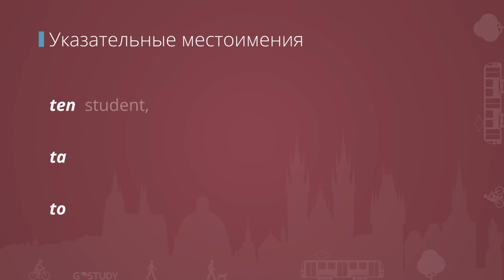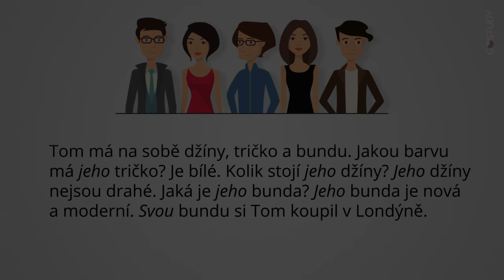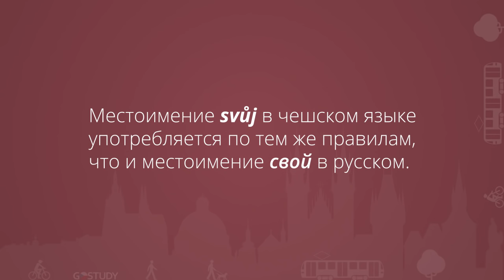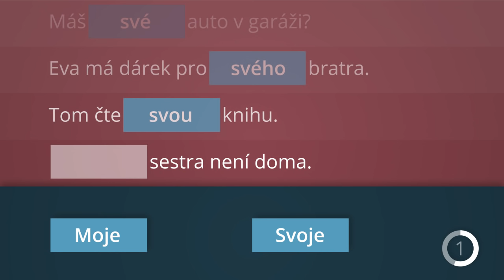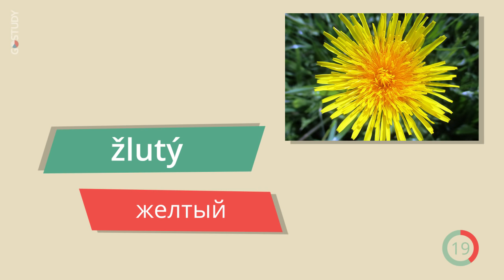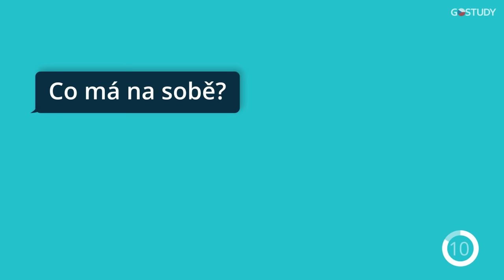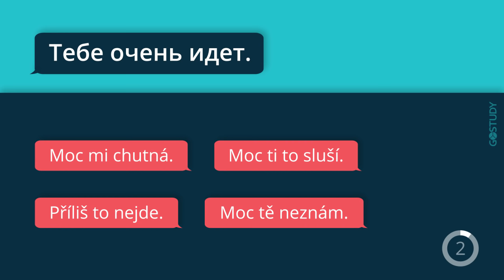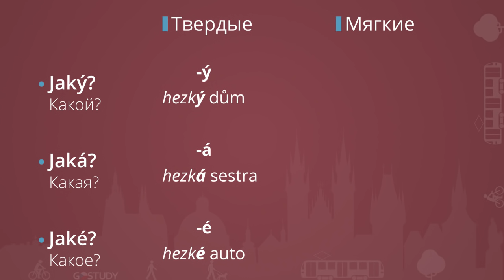5. Лекция Kolik to stojí? – Сколько это стоит? Чешский язык с GoStudy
Разговорная тема пятого из 10 анимированных уроков чешского языка – покупки и одежда. Вы узнаете фразы, необходимые для общения в магазинах, научитесь говорить о внешности и выучите чешские слова, обозначающие цвета и предметы одежды. Из грамматической части урока вы узнаете, как использовать прилагательные и притяжательные местоимения. Лекция включает упражнения на грамматику и лексику и анимационный диалог на тему покупки одежды.
В комплект к видеокурсу идет учебник. Материалы к 5 лекции размещены на стр. 59–75.

чешский язык, обучение в Чехии, образование в Чехии